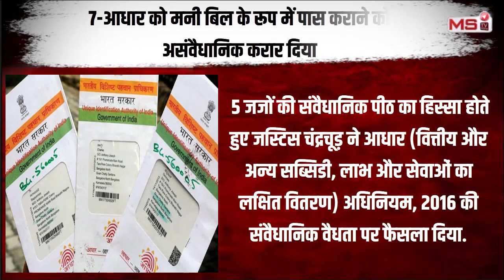आज तक की बड़ी खबर: cji chandrachud के 10 महान फैसले | supreme court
सुप्रीम कोर्ट (supreme court) के मुख्य न्यायाधीश डॉ. डी वाई चंद्रचूड़ (cji chandrachud) भले चुनाव (elections 2024) नहीं लड़ रहे हों, लेकिन समाज ऐसे कई लोग मिल जाएंगे, जो उन्हें उम्मीदों का अन्तिम खुला रोशनदान मान रहे हैं। बिना डरे निडर होकर लिए एक से एक बड़े फैसले  सरकार के खिलाफ भी फैसला सुनाने में नही  दिखाई तनिक भी हिचक। सरकार के ओर से किए गए तमाम तरीकों के हमलों को भी दिया मुंह तोड़ जवाब ।  सीजेआई ने अपनी ईमानदारी से नहीं किया कोई समझौता  । आज यही वजह है सुप्रीम कोर्ट पर लोगों का बढ़ रहा  हैं भरोसा । सीजेआई के हालिया फैसलों ने बटोरी हैं खूब सुर्खियां ।  तमाम विपक्षी पार्टियों से लेकर आम जनमानस ने भी सीजेआई के फैसले को है जमकर सराहा।